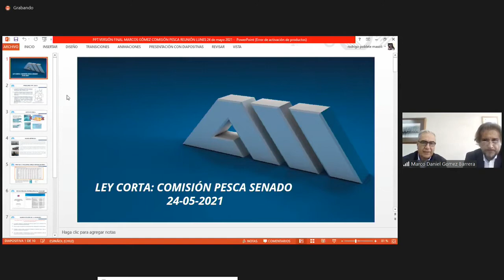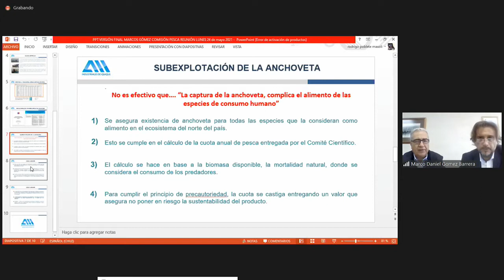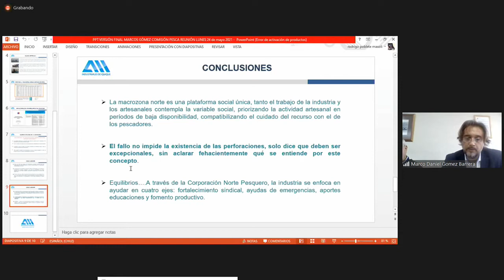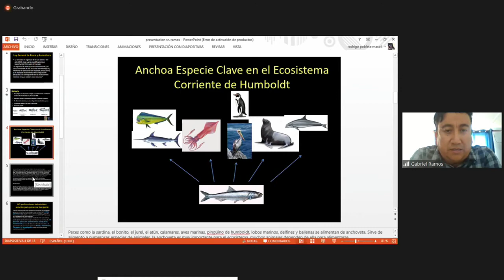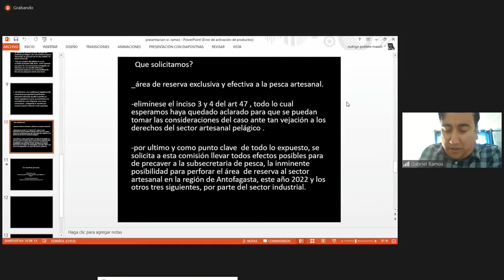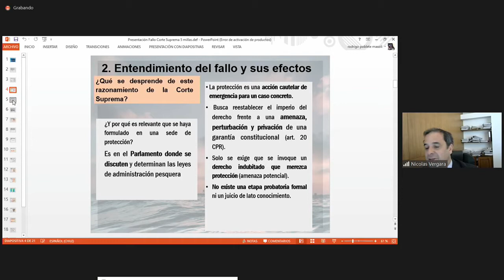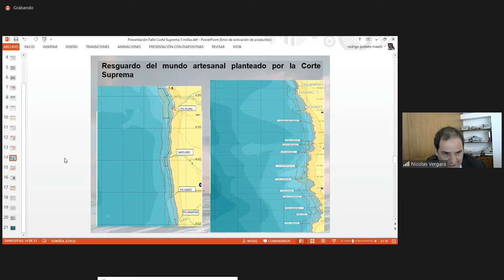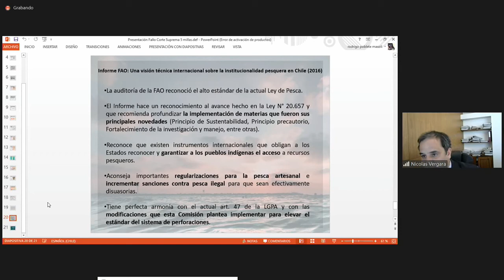Comisión de Intereses Marítimos, Pesca y Acuicultura - 24 de Mayo 2021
HORARIO: 15:00 a 16:30
MATERIA: 1.- ( Bol.N° 11704-21) Proyecto de ley que modifica la Ley General de Pesca y Acuicultura, en lo relativo a las licencias transables de pesca e incorpora normas para prevenir la pesca ilegal.

A esta sesión ha sido invitado el el Gerente General de la Asociación de Industriales de Iquique, señor Marcos Gómez.

flickr 📷 Senado_Chile